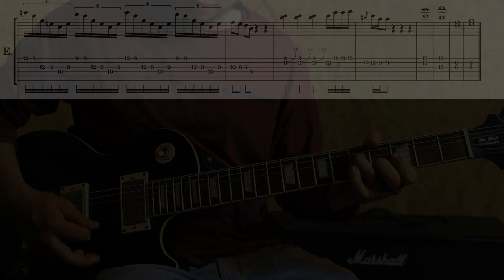No hay nadie como Tú - Paul Wilbur - Guitar cover + TAB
No hay nadie como Tú - Paul Wilbur, Guitar cover  TAB. guitarra